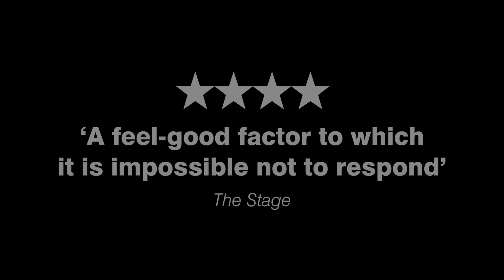Puccini's The Girl of the Golden West | English National Opera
Set during the American gold rush, ENO's five star production of The Girl of the Golden West contains all of the lyrical beauty and soaring melodies for which Puccini is renowned

★★★★★ Time Out
★★★★★ Daily Telegraph
★★★★ The Guardian
★★★★ The Times
★★★★ The Stage
★★★★ Daily Express
★★★★ The Observer

The Girl of the Golden West | London Coliseum | 2 Oct - 1 Nov 2014 | Book now

About The Girl of the Golden West:

Puccini's 'American' opera tells the story of its heroine Minnie and a community of miners who struggle to cope with the harsh realities of survival in a bleak environment.

The sublime score contains all of the lyrical beauty, soaring melodies and ambitious orchestration for which the composer is renowned.

Puccini himself described The Girl of the Golden West was 'a second Bohème, only stronger, bolder and more spacious.'

ENO welcomes back the award-winning director Richard Jones (Rodelinda, Julietta) to stage ENO's first production of the opera in 50 years.

A superb cast is led by the internationally-acclaimed soprano Susan Bullock as Minnie, with baritone Craig Colclough as Sheriff Jack Rance and tenor Peter Auty as Minnie's lover Dick Johnson.

Cast and creative:

Conductor - Keri-Lynn Wilson
Director - Richard Jones
Minnie - Susan Bullock
Jack Rance - Craig Colclough
Dick Johnson - Peter Auty
Nick - Graham Clark / Richard Roberts
Sonora - Leigh Melrose
Larkens - Nicholas Crawley
Trin - Adrian Dwyer
Sid - Jonathan McGovern
Handsome - Charles Rice
Harry - Richard Roberts / Philip Sheffield
Joe - Sam Furness
Happy - Alexander Robin Baker
Ashby - Nicholas Masters
Jake Wallace - George Humphreys
Wowkle - Clare Presland

About English National Opera:

ENO is creating the future of opera: presenting award-winning work that is new, exciting and surprising.Collaborating with creative talent from across the arts, ENO is based at the London Coliseum and has a world-class reputation for distinctive and highly theatrical productions. This reputation has resulted in many high profile artistic partnerships with opera houses and festivals around the world.